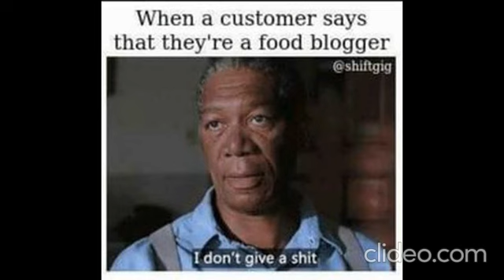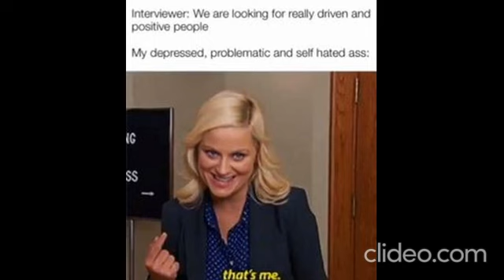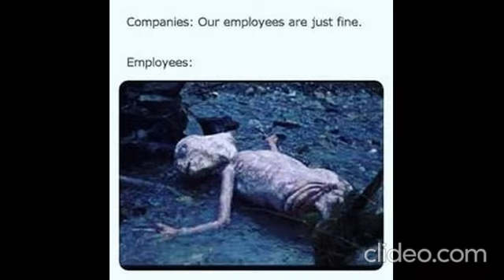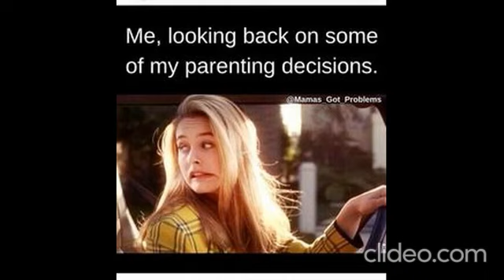Memes from the internet pt.4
Memes are the best way to share jokes with friends and family, and the internet is full of the funniest memes imaginable. In this video, we're bringing you the best memes from all over the web, and we guarantee that you'll be laughing your head off!

So go ahead and watch this hilariously funny video, and enjoy some of the best memes ever created! We guarantee that you'll be laughing so hard that you'll think you're one of the meme creators!
Memes are the best way to share jokes with friends and family, and the internet is full of the funniest memes imaginable. In this video, we're bringing you the best memes from all over the web, and we guarantee that you'll be laughing your head off! So go ahead and watch this hilariously funny video, and enjoy some of the best memes ever created! We guarantee that you'll be laughing so hard that you'll think you're one of the meme creators!